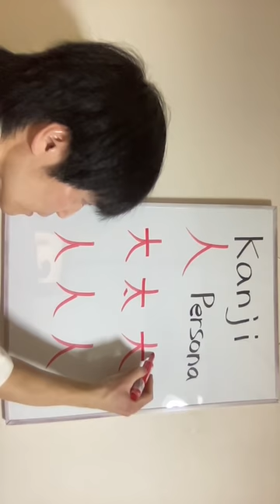Aprendiendo Kanji Japonés ☆Persona☆8☆ Japonés en un Minuto Suscríbete